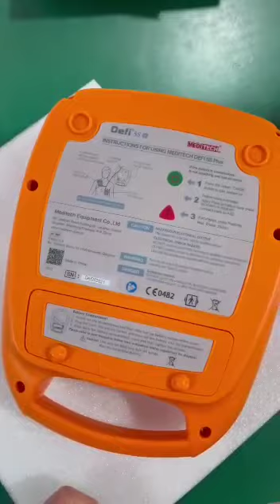Dowiedz się z Meditech, jak ratować życie za pomocą AED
❤️ Bestsellerowy automatyczny defibrylator zewnętrzny (AED) firmy Meditech „Defi 5s plus” z następującymi funkcjami:

▪ Technologia dwufazowa.
▪ Oprogramowanie standardowe.
▪ Czysty głos.
▪ 3-etapowy proces.
▪ Tryb dorosły/dziecko.
▪ Energia do wyboru. (1 opcja dla każdego wieku)
▪ 2 języki do wyboru.
▪ Przycisk sterowania.
▪ Walizka transportowa z miejscem na narzędzia pierwszej pomocy.
▪ Pamięć 60 godzin.

Po więcej informacji:-